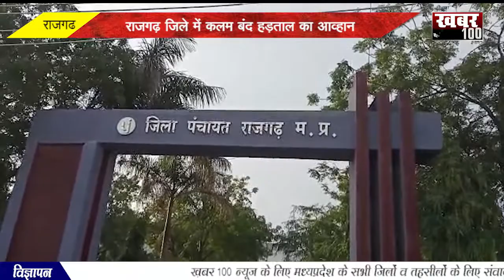|| राजगढ़ जिले में कलम बंद हड़ताल का आव्हान ||